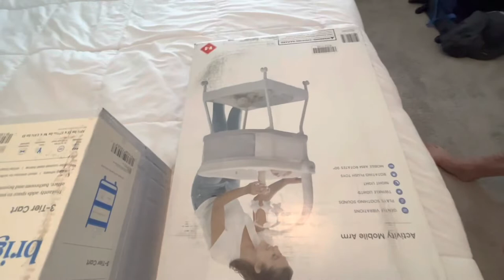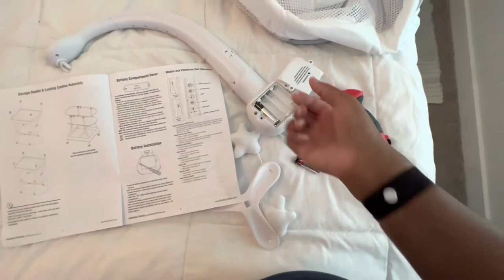Delta Bassinet Assembly | Rainbow Baby | Interracial Family ❤️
Delta Sweet Dream Bassinet